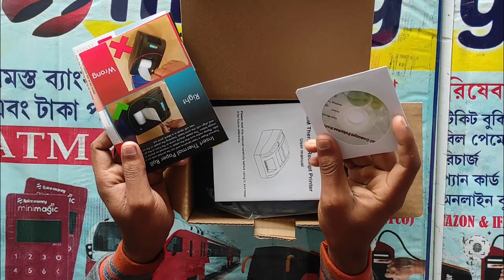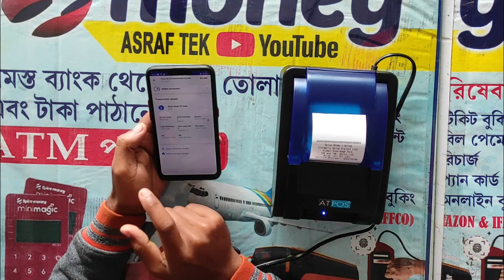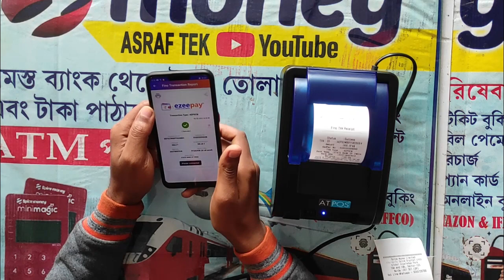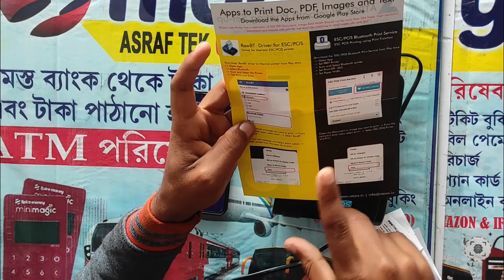ATPOS Tharmal Printer setup step by step apply | best tharmal printer | all aeps portel support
tags for reference: spice money,asraftek,spice money west bengal,spice money kolkata,travel union,Thermal Bluetooth Printer ATPOS,ATPOS,BluetoothPrinter,atpospriter,thermal printer,bluetooth printer,bluetooth thermal printer,atpos thermal printer setup,atpos thermal printer,atpos tharmol printer,thermal receipt printer,receipt printer,tharmal printer,bluetooth thermal printer low price,bluetooth thermal printer repair,bluetooth thermal printer 58mm,bluetooth